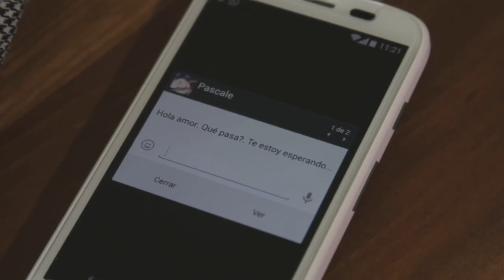Elixir de Beat - No puedo esperar (Video Clip Oficial)(2015)